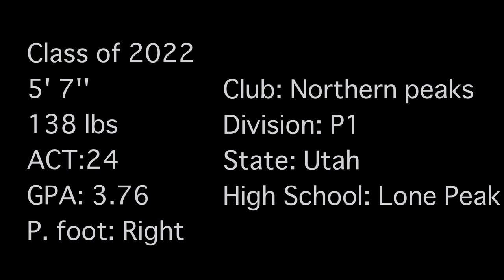Sophie Merrifield 2019-2021 soccer highlight video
Sophie Merrifield Fwd/Mid 2022 Grad

2WEI feat. Edda Hayes - Survivor (Official Destiny's Child cover from TOMB RAIDER trailer #2)

Mustard & Migos - Pure Water (Clean)